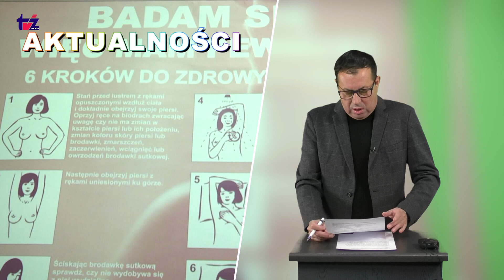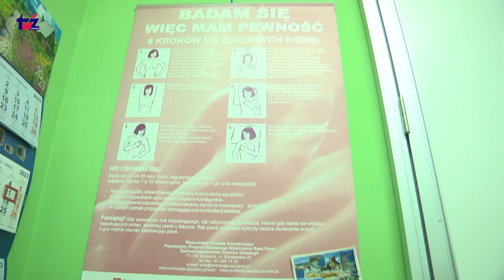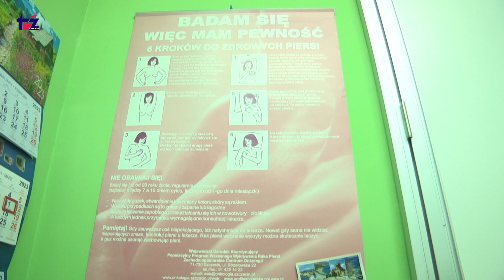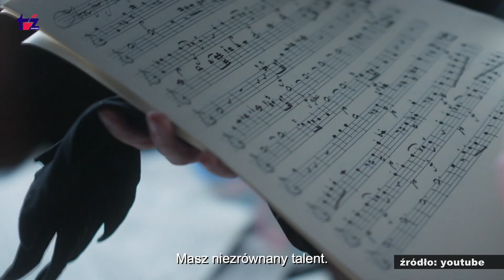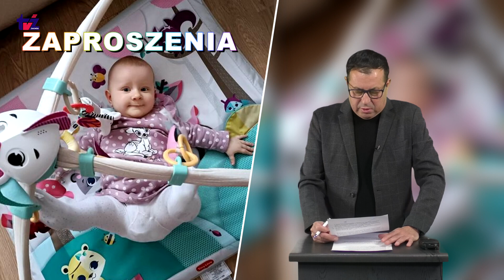Filmowe Aktualności TV zachód